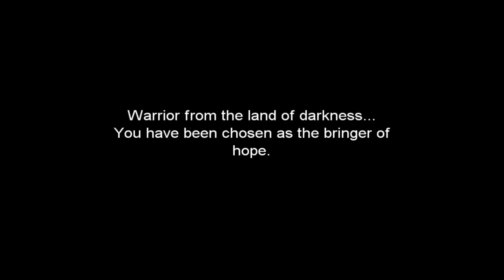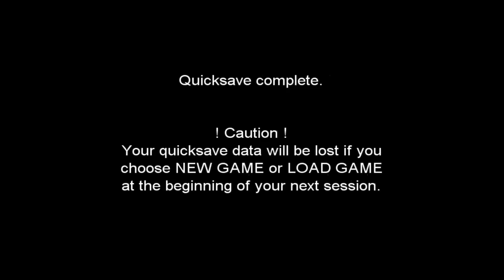Final Fantasy III - Part 1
If you would like to buy this game and play it for yourself you can get it from Steam
***Please Note this was meant to be published before the sleeping dogs video, I published in the wrong order!***

Developers: SQUARE ENIX & Matrix Software
Publisher: SQUARE ENIX
Music composed by : Nobuo Uematsu
Commentation by Me